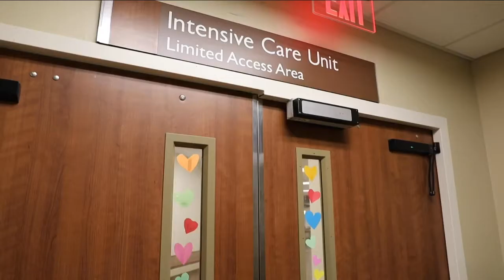Billings doctor shares COVID experiences after returning from New York